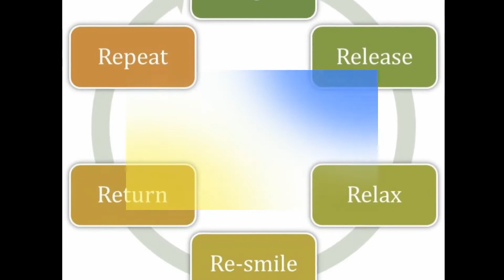Day 10 2022 MN 143 Anathapindikavado Sutta -July Retreat - -with Delson Armstrong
Day 10  MN 143 : Anathapindika is on his death bed and ask for Sariputta to give him a talk.  Sariputta tells him to let go of everything in this world.
This is an amazing sutta and you can can use this as a guided meditation to just let go!